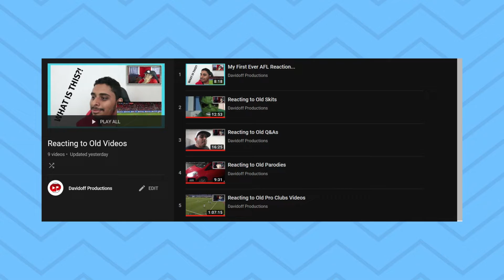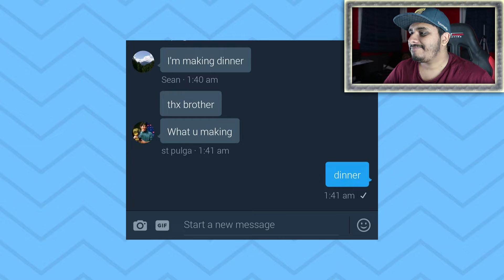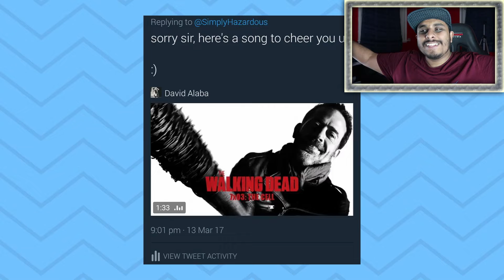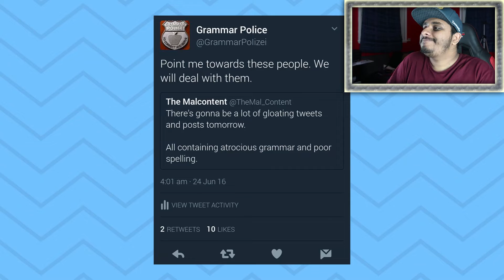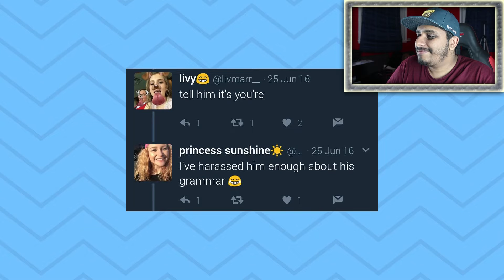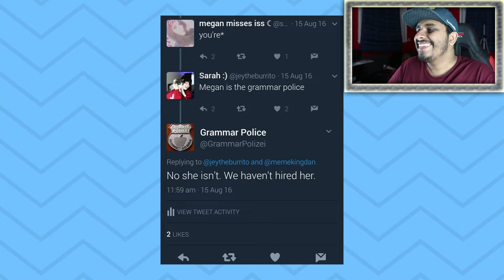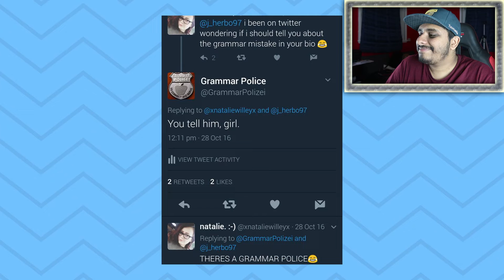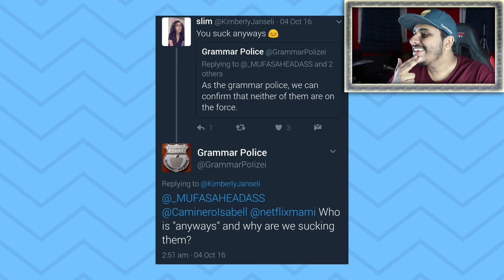Reacting to My Old Twitter Pranks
Okay this time it's the last one. Until about 2 years later. Bye.